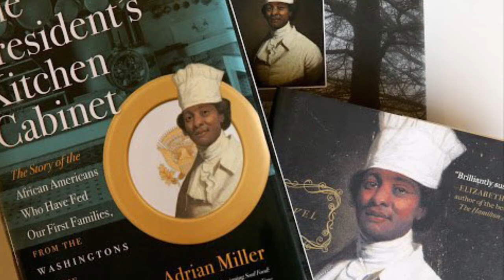Hercules Posey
Hercules "Uncle Harkless" Posey (1748 – May 15, 1812) was an African American man enslaved by the Washington family, serving as the family's head chef for many years, first at the family's Plantation at Mount Vernon in Virginia and later, after George Washington was elected president of the newly formed United States of America, in the country's then-capital city of Philadelphia in Pennsylvania at the President's House, working alongside Oney Judge. Sometime in 1797, Posey absconded and fled to New York, where he lived until his death in 1812. He was legally manumitted upon Washington's death in 1799, though his children remained enslaved by Washington's wife, Martha Washington.